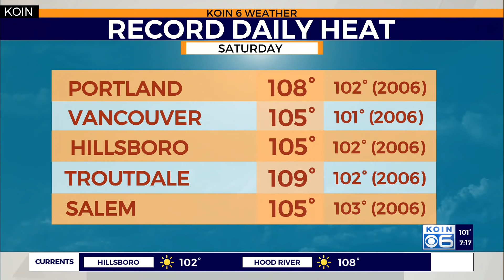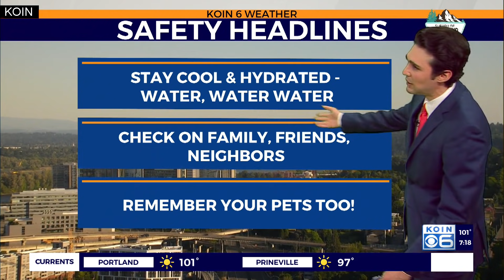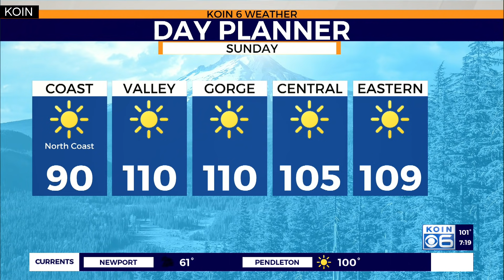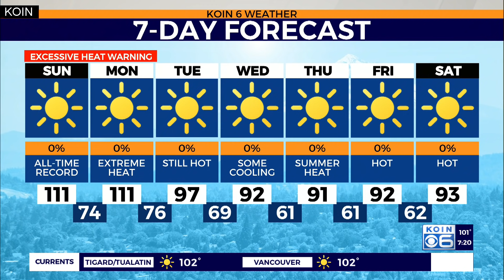Weather forecast: A new all-time high for Portland and the heat stays through the weekend